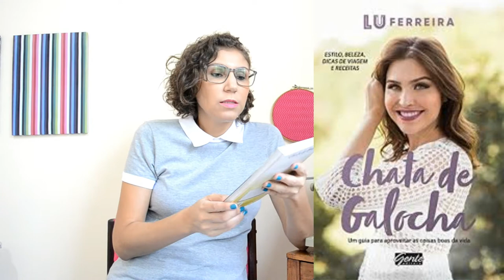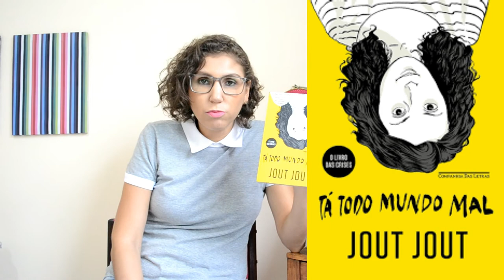Livros de blogueiras - TAG 5 LIVROS - nº 11 [ANA PAULA CANDIDO ~BLOG MUDEI DE IDEIA]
No vídeo de hoje eu indico 5 livros de blogueiras que eu acompanho, li e super recomendo. E no final ainda indiquei um extra de uma Youtuber e o meu próprio livro. Confira!

TAG 5 livros de Blogueiras